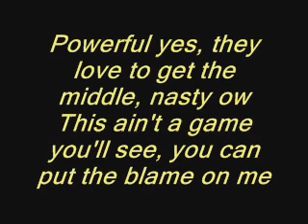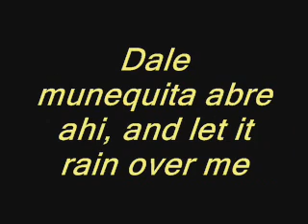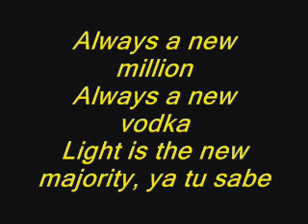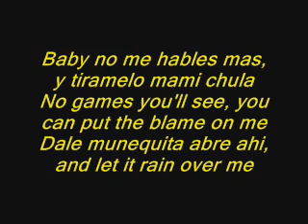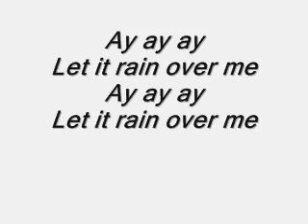Pitbull-Rain Over Me ft. Marc Anthony (Lyrics-Letra)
ideo by Pitbull Featuring Marc Anthony performing Rain Over Me. (C) 2011 J Records, a unit of Sony Music Entertainment